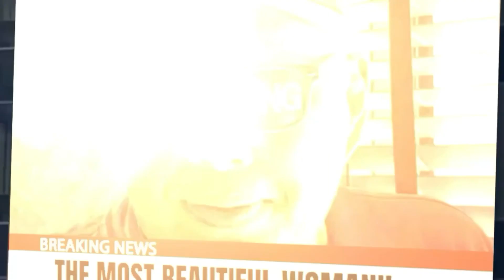独身男の夕食第五十八弾は‼️スパゲッティ・ウィズ・ミートボール『Adi Grandpa KING Wind』NOWAR 世界平和 願い届け 戦争早期終結‼️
独身男の夕食第五十八弾は‼️スパゲッティ・ウィズ・ミートボール『Adi Grandpa KING Wind』ルパン三世カリオストロ城のミートボールスパゲティ